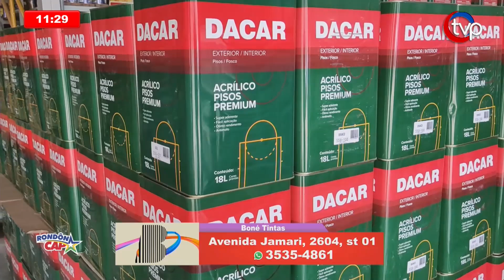Aguida Mayara - Vereadora eleita com 964 votos - Parte 01 Entrevista 14/10/2024